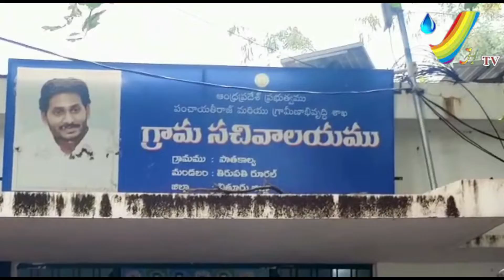తిరుపతి రూరల్ ఎంపీపీ మోహిత్ రెడ్డి ప్రతి ఇంటికి 25 కిలోల బియ్యం, నిత్యావసర సరుకులు అందజేత